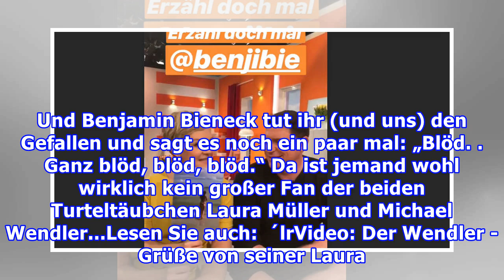Sat.1-Frühstücksfernsehen-Moderatorin zeigt großformatiges Oben-ohne-Foto - Kollege startet Läster-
Sat.1-Frühstücksfernsehen-Moderatorin zeigt großformatiges Oben-ohne-Foto - Kollege startet Läster-Attacke
Die Moderatorin Karen Heinrichs zeigt im Sat.1 Frühstücksfernsehen ein pikantes Oben-ohne-Foto - daraufhin legt ihr Kollege los - und lästert so richtig. Die Frühstücksmoderatorin Karen Heinrichs zeigt den Zuschauern im Sat.1-Frühstücksfernsehen ein Oben-ohne-Bild. Allerdings nicht von sich selbst -...